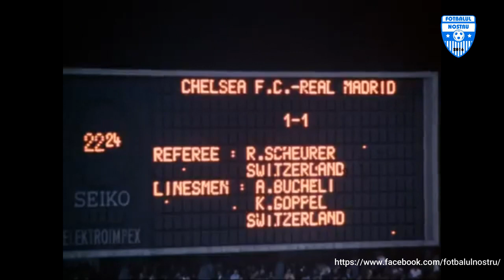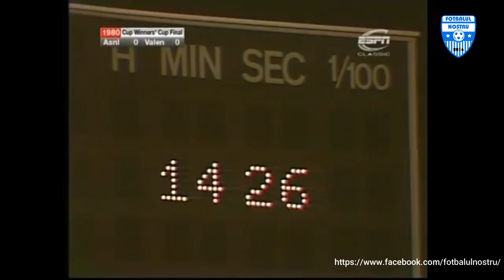History of Cup Winners Cup Finals/ Istoria finalelor Cupei Cupelor. EP 2(1971-1980)